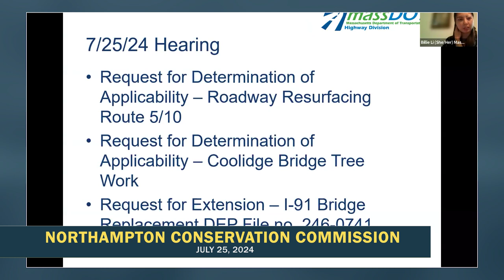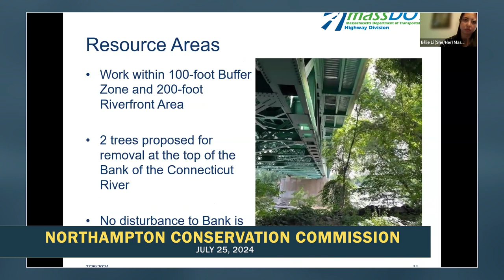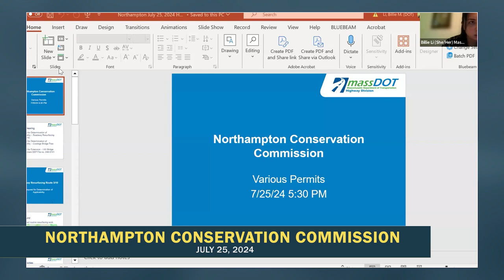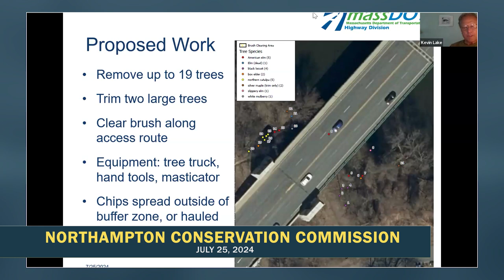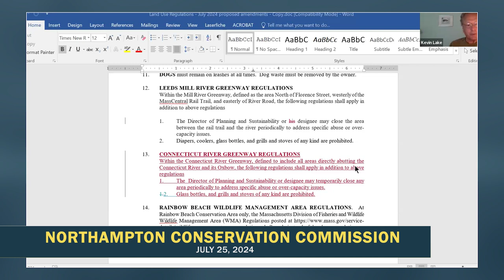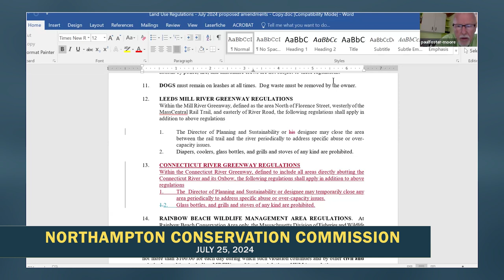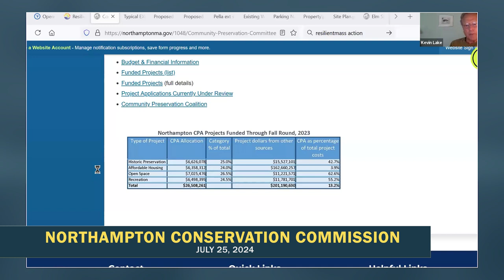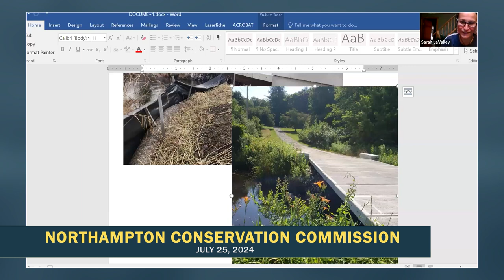Northampton Conservation Commission 7/25/24